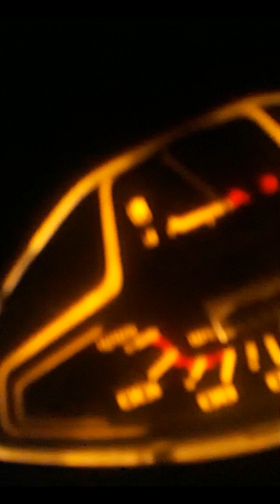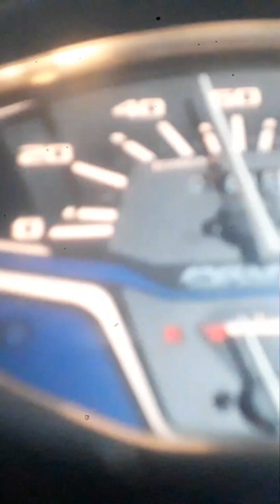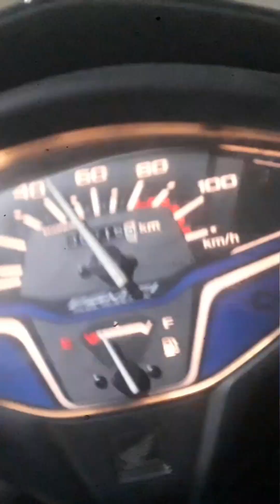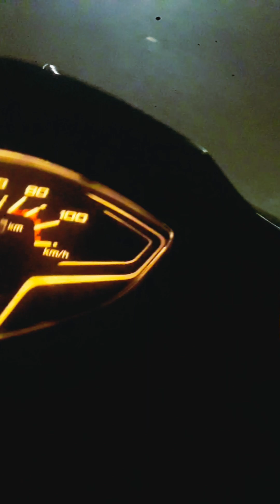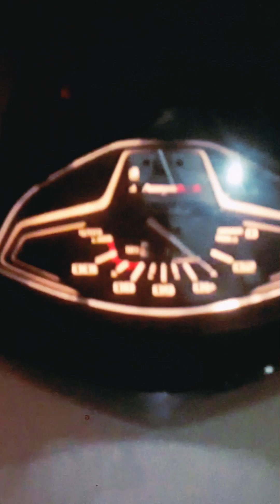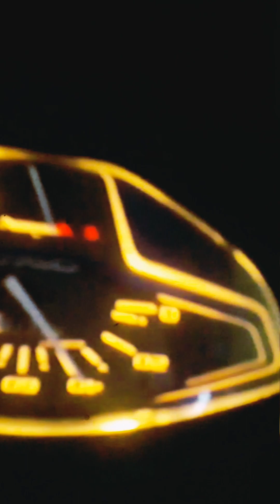21 October 2023